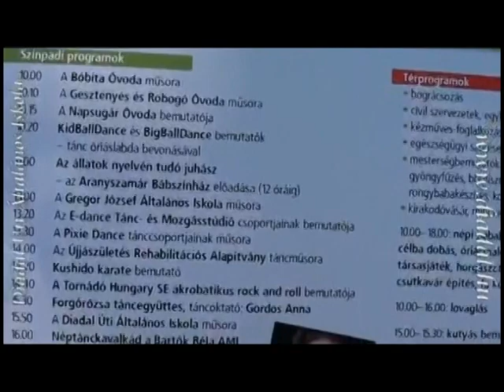Bemutatjuk tanítóinkat: Farkasné Nemoda Zsuzsanna 202101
LEENDŐ ELSŐS TANÍTÓINK BEMUTATÁSA 1. rész

A járványhelyzetben tanítóinkat igyekszünk online formában bemutatni az érdeklődő szülőknek.
A jövő tanévi 1.a osztályunk tanítópárja közül most Farkasné Nemoda Zsuzsannát szeretnénk bemutatni önöknek.
A kolléga elkötelezett az ökoiskolai tevékenységben és az ének-táncoktatásában.
Tekintsék meg az őt bemutató kisfilmünket!